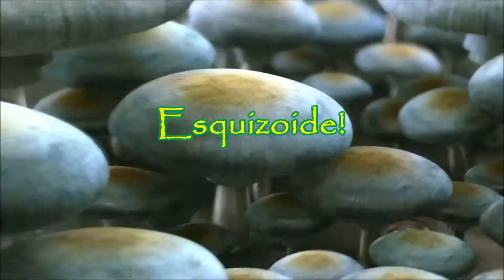Esquizoide (Juan Pablo II) - Johnny Díaz Apitz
Esquizoide
Autor: Juan Pablo II (Karol Wojtyla)
Montado por: Johnny Díaz Apitz
Declamado por: Víctor Laplace